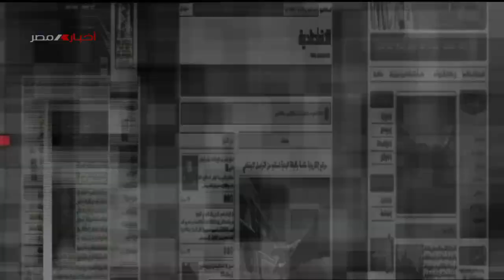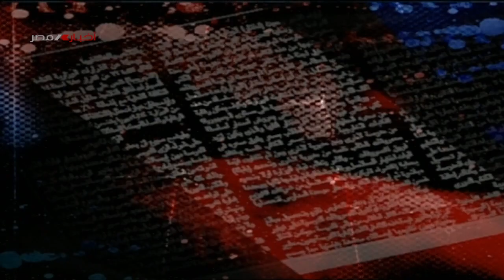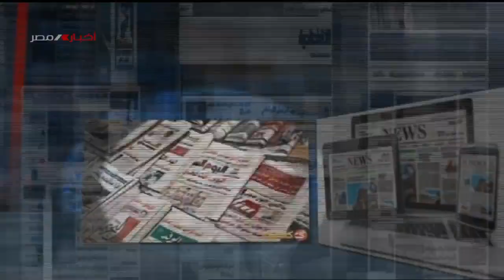مساحة للرأي | مصر والبنك الآسيوي للاستثمار.. شراكة قوية وراسخة 26-9-2023